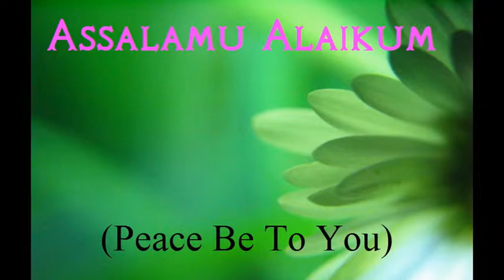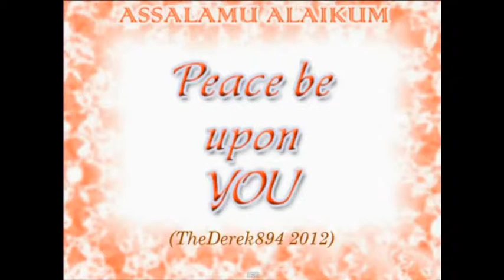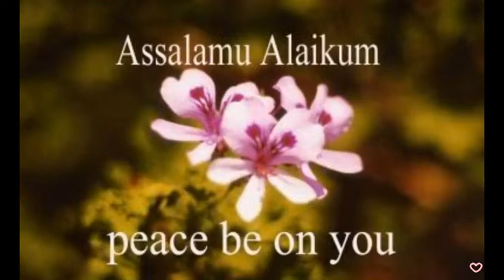ASSALAMU ALAIKUM. (TheDerek894)